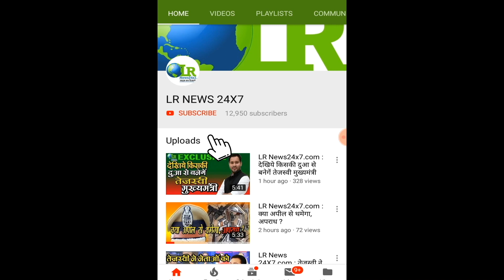LR News24x7.com तेजस्वी यादव की चुटकी 23 मई BJP गई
LR News24x7.com
तेजस्वी यादव की चुटकी 23 मई BJP गई